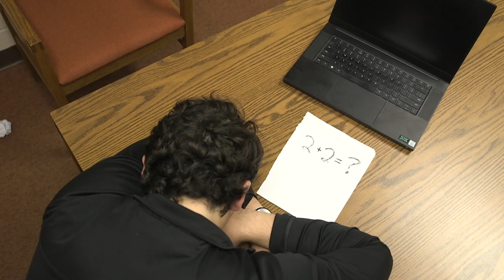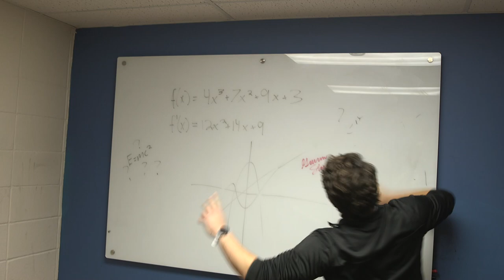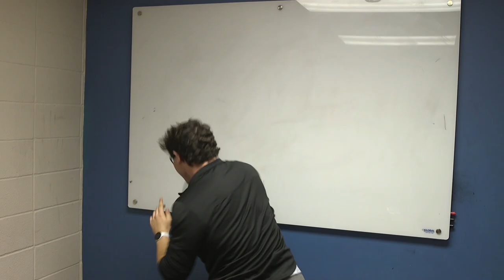MNU Film Festival 2022 - Space Jame 3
Film called Space Jame 3 by Logan Wallentine.
From the MidAmerica Nazarene University Film Festival 2022.